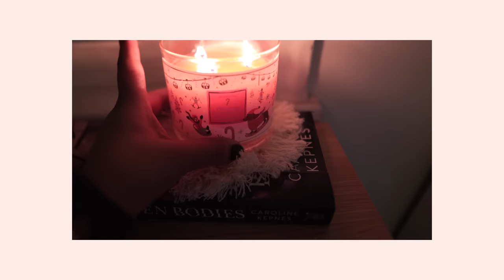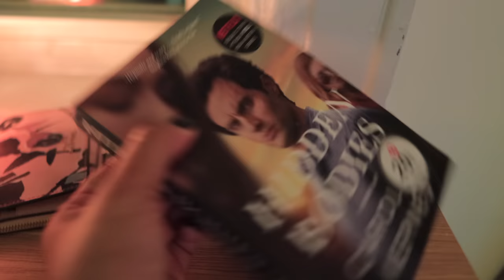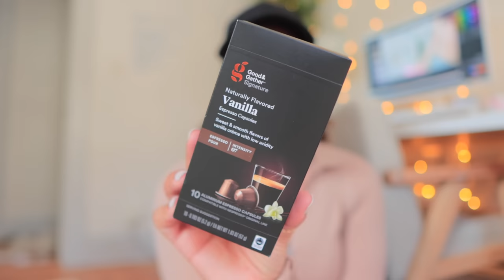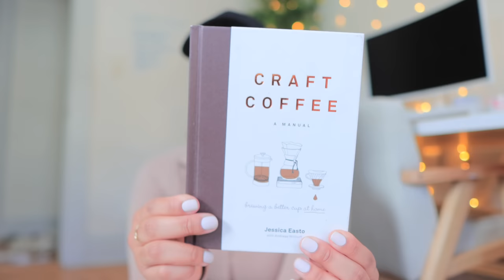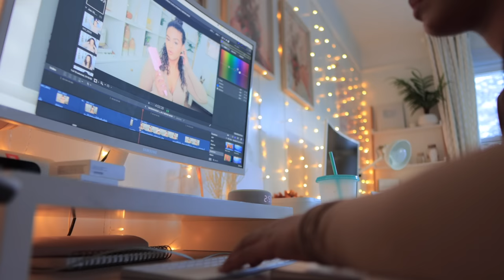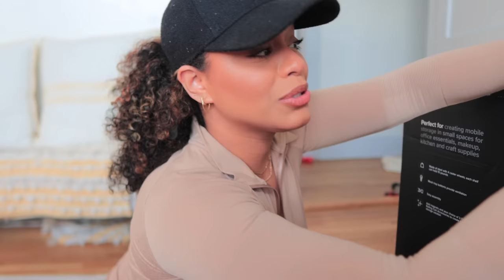LET'S CATCH UP | CLEAN WITH ME, DECORATE WITH ME, TARGET HAUL & NEW COFFEE BAR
happy 2022  & welcome back to another vlogggg xoxo FINALLY

products mentioned in this video:
coffee cart
Nespresso vertuo machine
Nespresso Essenza Mini
Chemex (coffee maker)
wooden French press
curl enhancing smoothie
iMac 24" with M1 chip 2021 (green)
white flexible desk lamp
craft coffee book
brew coffee book
*new* white makeup cart
magnetic acrylic container

My Filming Equipment:

Canon 50 mm 1.2 lens
NEW Vlogging Camera Canon M6 Mark II
Rode VideoMic Pro Camera-Mount Shotgun Microphone
Diva Ring Light SUPER NOVA
Prismatic LED Luna Beauty Dish Light

xoxo Chelli 💋